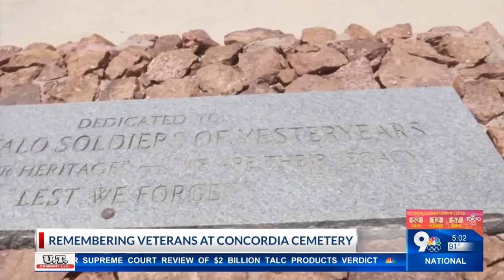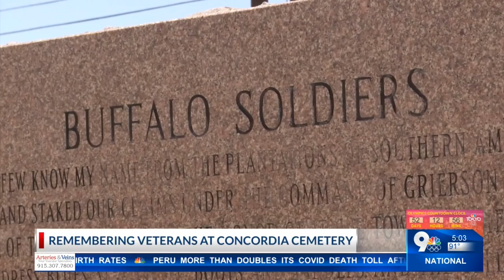Memorial Day at Concordia Cemetery